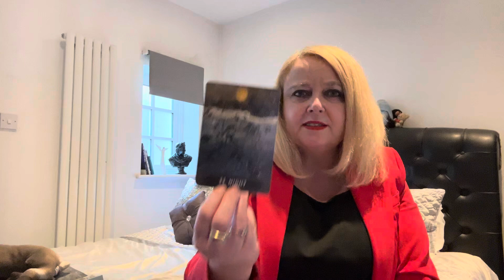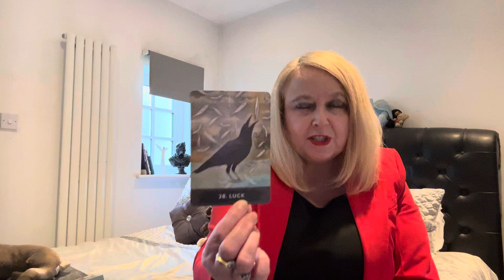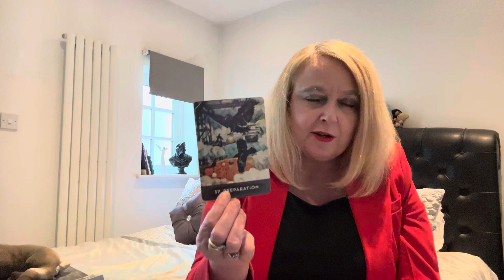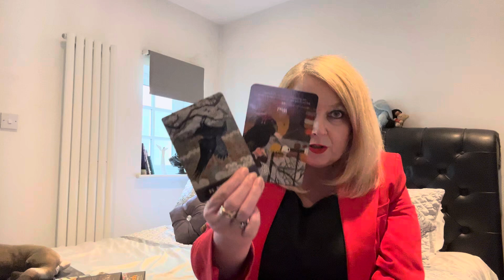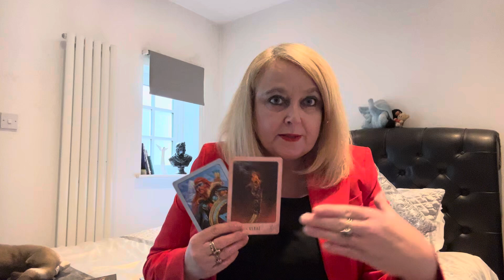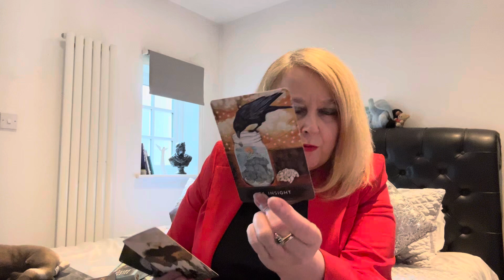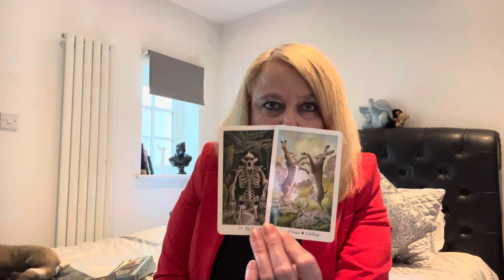Your Spirit Guides Have A strong Message About Your Future Direction They Want You To Hear Now😟🤨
You know what you have to do. Don’t delay it any longer. The Universe is counting on you.🪐

Services👩‍🔧